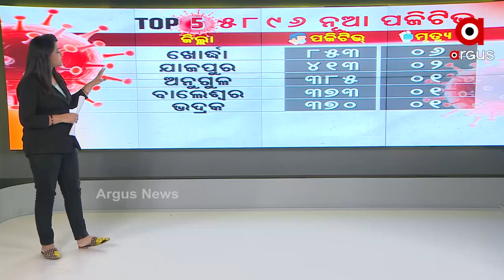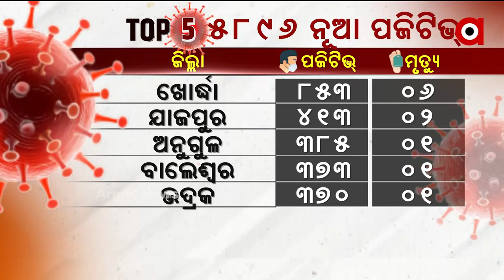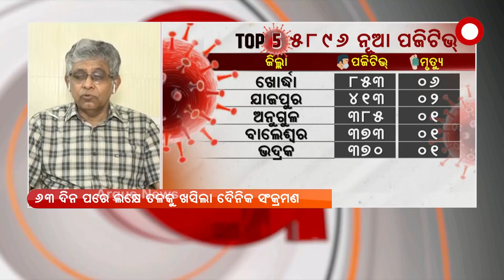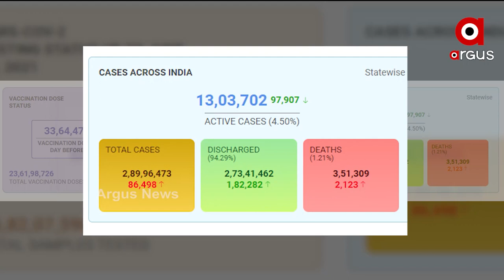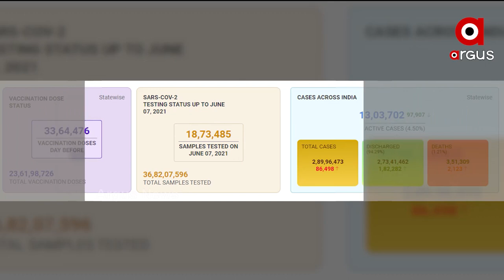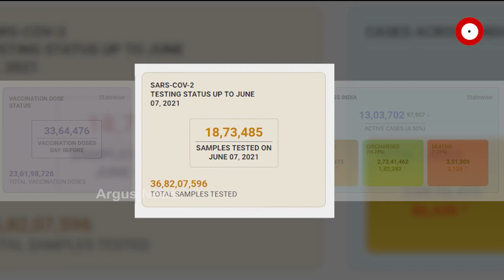NEWS ROOM LIVE: ନିୟନ୍ତ୍ରଣକୁ ଆସୁଛି କରୋନା ସ୍ଥିତି।